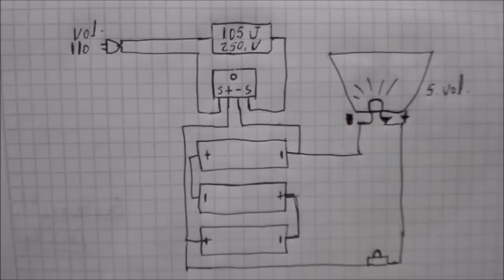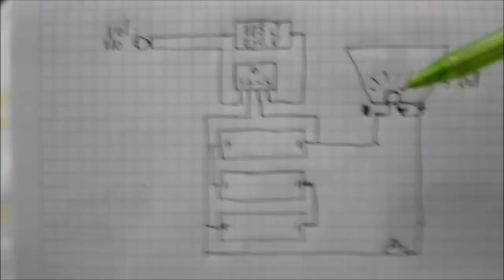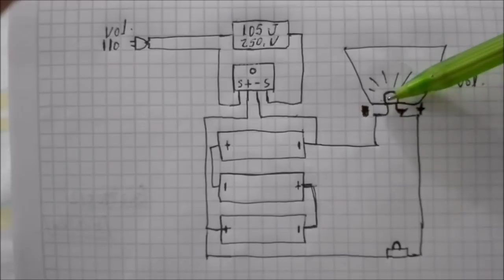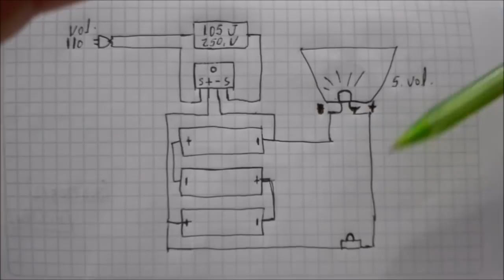LAMPARA RECARGABLE COMO HACERLO CASERA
LAMPARA  RECARGABLE..